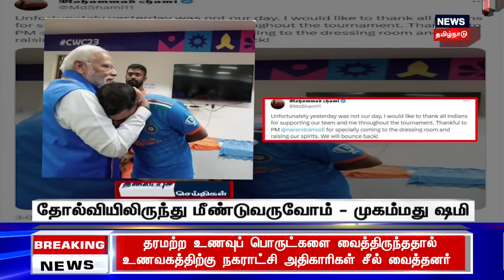மாலை 4 மணி தலைப்புச் செய்திகள் - 20 November 2023 | Today Headlines | TN Rain Update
மாலை 4 மணி தலைப்புச் செய்திகள் - 20 November 2023 | Today Headlines | TN Rain Update | செய்திகளை துல்லியமாகவும் துரிதமாகவும் வழங்கும் தமிழகத்தின் முதன்மை செய்தி தொலைக்காட்சி உங்கள் நியூஸ்18 தமிழ்நாடு.